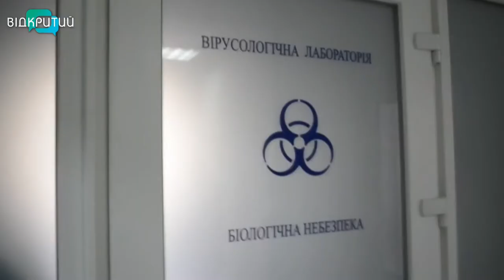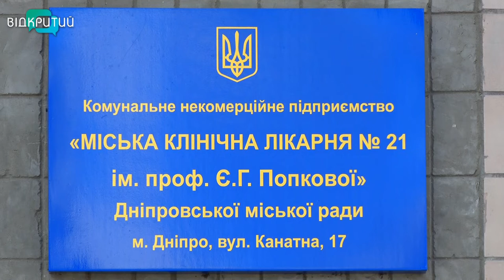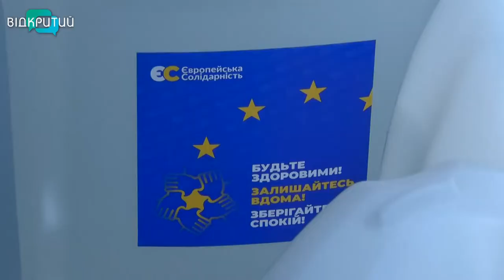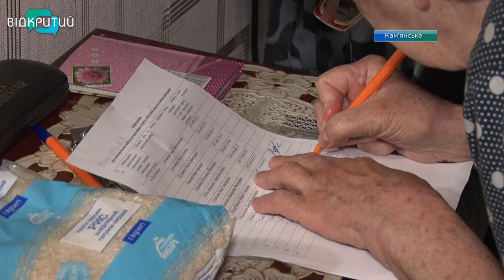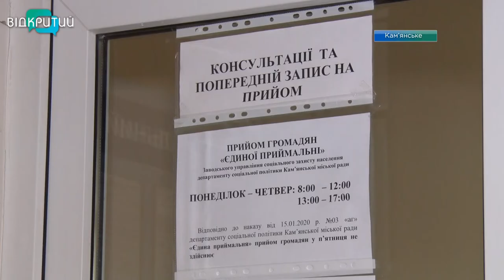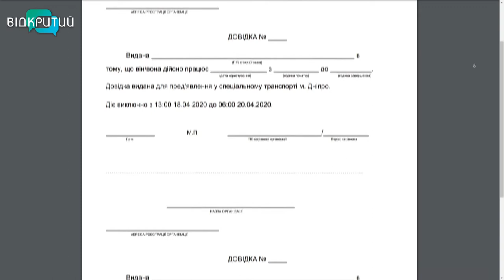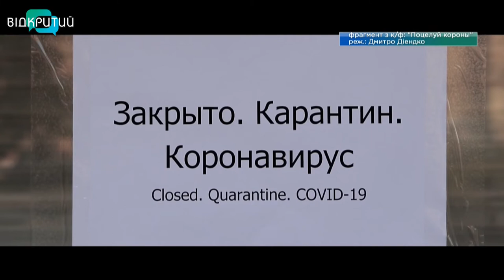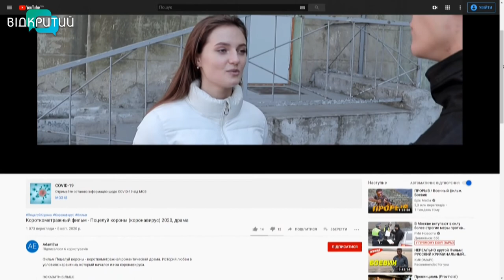Новини OPEN NEWS від 15 квітня 2020 року 19:15